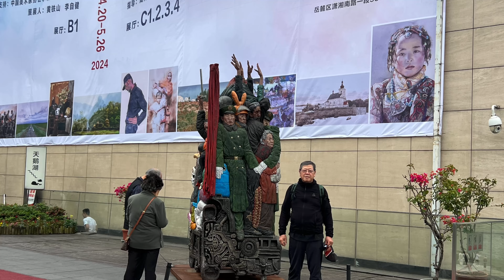湖南長沙探親行，參觀李自健美術館。畫家早年避關洛杉磯西來寺，創作百餘幅人物油畫。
湖南長沙李自健美術館

到湖南長沙探親，姑姑姑爹帶我們參觀李自健美術館。大為佩服李自健畫家如此有天份，加上經年不斷的努力，創作那麼多栩栩如生的人物，更投資創建現代化的美術館，被認證為全世界最大的藝術家個人美術館，長沙何其有幸，增潻如此恢宏的美術館。

李自健美術館位於湖南湘江新區，新建的社區在洋湖國家濕地公園，毗鄰湘江。主體佔地面積有15.3畝。主要建築裏展出李自健半個世紀以來所創作的作品。以人性與愛為主題，寫實主義風格油畫創作，十七個系列，共三百五十餘幅原作。

李自健與洛杉磯有很深的緣份。他1988年到美國住在洛杉磯，1991年在困境中的畫家，得到西來寺、佛光山高僧星雲大師的賞識，讓他在哈仙達崗的西來寺閉關五百餘天，潛心作畫，創作百幅油畫，其中包括「南京大屠殺亅和星雲大師「星雲之道」巨幅作品。這百幅油畫作品，構成世界巡展的主要內容。二十多年來，這些作品持續在全世界三十多個國家與地區展出了72次，傳播中華特色的現實主義油畫藝術。李自健與其詩人夫人丹慧終於享譽國際。

畫家伉儷又動念為這些作品找到永久展示的空間，於是在其家鄉湖南長沙找到適當地點，於2015年元旦破土動工，2016年十月一日正式開幕，成為旅美畫家夫婦投資創建的現代化公益美術館。2017年11月李自健將美術館義務贈與湖南湘江新區。自己擔任終身館長。且規定本館永久對社會大眾免費開放。

樓上常設展覽廳的作品，真是深深吸引人，內容分為好幾大類，有台灣鄉土系列、母女系列、美國流浪漢系列、邊疆民族系列，每幅作品都能直擊人心，令人動容。據李自健自己在陳列館中說：當初他去見星雲大師時，星雲大師就是看到他為孕中妻子所畫的油畫肖像，深深感動，大為激賞，因此支持畫家在西來寺旁的山間別墅作畫。很遺憾的是畫家夫人丹慧女士因心腎衰竭於2022年七月七日辭世。在美術館外面的花園有丹慧女士的塑像，純白恬淡和祥氣質，旁邊還有一巨石屏立於此，上面寫著此館獻給深愛的故鄉和人民。

美術館對面是星雲大師書法館，兩館之間的走廊還有很多令人讚嘆的雕像。美術館四周還有小橋流水花園，水池上還飼養了許多黒天鵝，天鵝脖子倒影水中，形成似心的圖像。

李自健畫家伉儷努力創作，又傾注全力建造這麼高水準的藝術館，為自己的畫作建立了永久的家，更為湖南長沙增添了世界級文化地標。